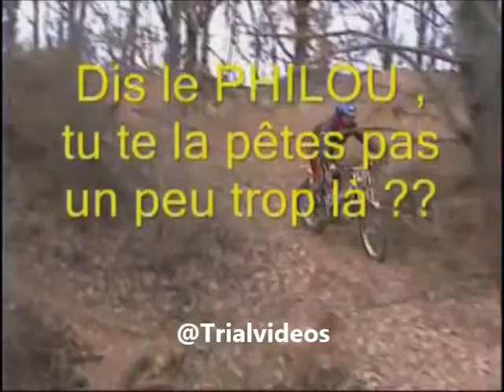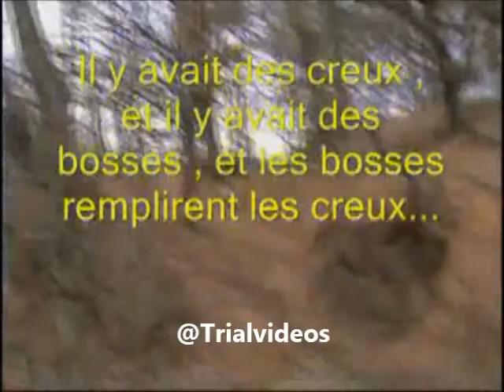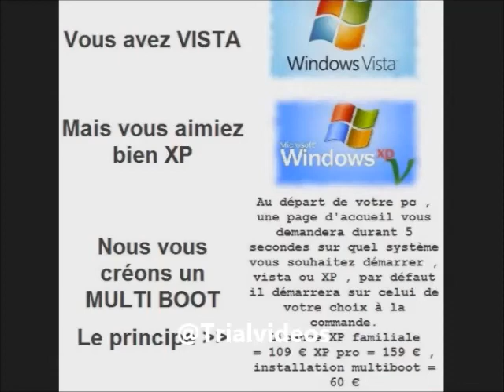Cocktail du Lundi